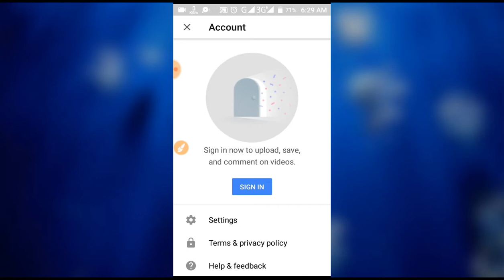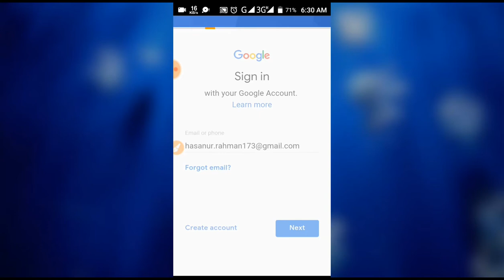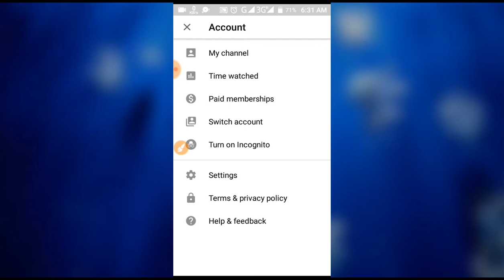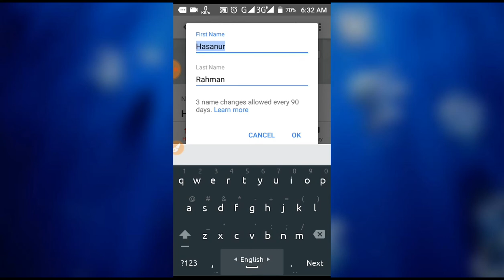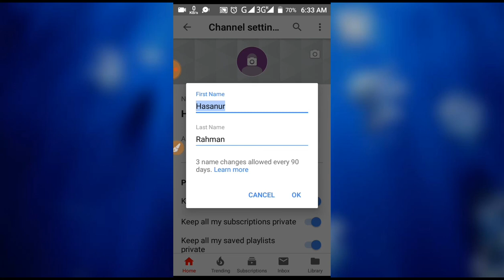How to create YouTube channel with mobile | কিভাবে মোবাইল দিয়ে ইউটিউব চ্যানেল খুলবেন | Tech-Net 43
এই ভিডিওতে আপনারা দেখতে পারবেন কিভাবে আপনারা মোবাইল দিয়ে ইউটিউব চ্যানেল খুলতে পারবেন। এবং চ্যানেল খুলে আপনারা টাকা ইনকাম করতে পারবেন।